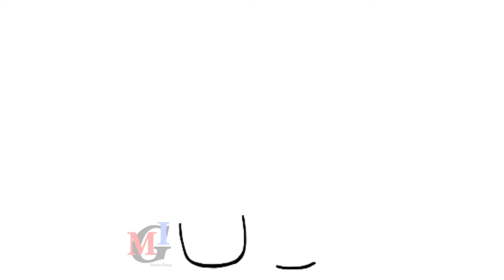How to draw AMONG US character? TUTORIAL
In this video you can see tutorial how to draw AMONG US character.

You can also enjoy in amazing music!